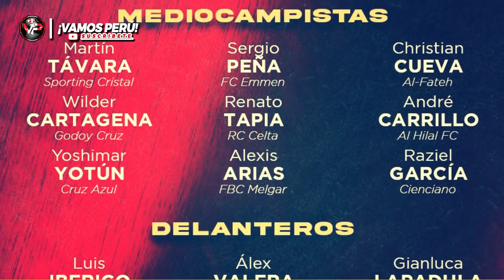¡PADRE de SANTIGO ORMEÑO EMOCIONADO! tras SER CONVOCADO por PERÚ para la COPA AMÉRICA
Ricardo Gareca presentó la lista de convocados a la selección peruana para la Copa América 2021 y la gran novedad es el llamado de Santiago Ormeño. El ‘Tigre’ descartó a Paolo Guerrero y citó al delantero mexico-peruano, que hará dupla con Gianluca Lapadula.